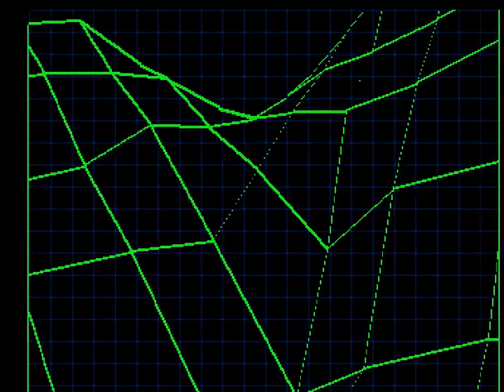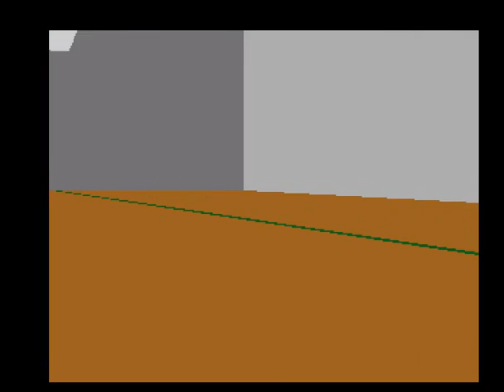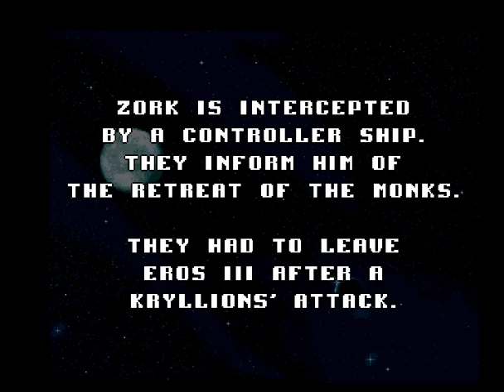{DEMOSCENE}{AMIGA} : Odyssey from Alcatraz (1991) 4/4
MEGADEMO Odyssey from Alcatraz, year 1991.